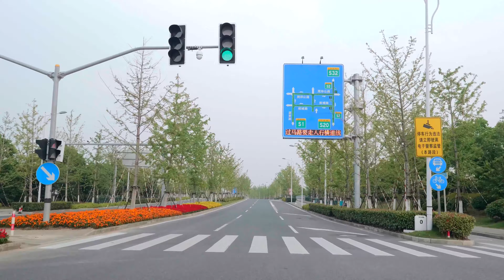4K China，Shanghai Drive，Tesla showroom to liuzao town，pudong，在上海，特斯拉金桥店开往迪士尼边上的六灶镇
不是vlog，没有主持人和解説，只是纯粹的上海街拍
从特斯拉金桥店开往浦东六灶镇，途经杨高中路、中环浦东段、度假区高架、南六公路、周祝公路
拍摄时间:2019/6/15 下午
拍摄设备：Panasonic GH5 4K 60P